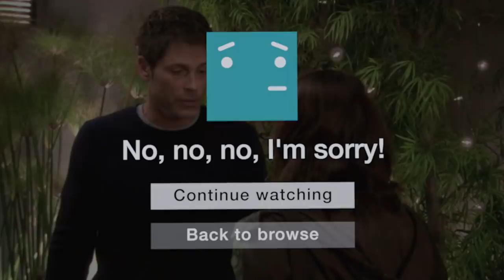OH NO...I'M DATING NETFLIX!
Written by: Bree Essrig & Chase Wilson
Directed by: Chase Wilson
Shot by: Mayron Baptista
Graphics & Editing by: Patrick Nagy